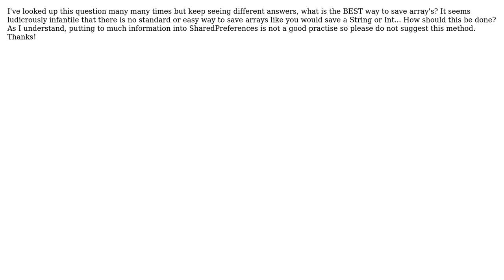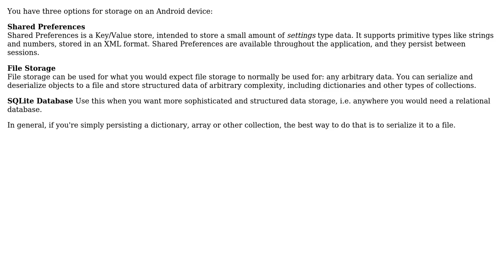What is the proper or recommended way to save String[]'s, Array's, ArrayList's and int[]'s to...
Software Engineering: What is the proper or recommended way to save String[]'s, Array's, ArrayList's and int[]'s to Android?

With thanks & praise to God, and with thanks to the many people who have made this project possible! | Content (except music & images) licensed under CC BY-SA | Music | Images & others | With thanks to user Robert Harvey user 420blazeit and the Stack Exchange Network Trademarks are property of their respective owners. You are responsible for your own actions.